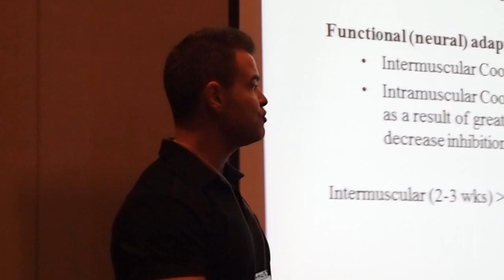Strength Training Lecture - Hypertrophy after 3 Weeks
John Paul Catanzaro presenting at the 2012 Conference of the Ontario Kinesiology Association.